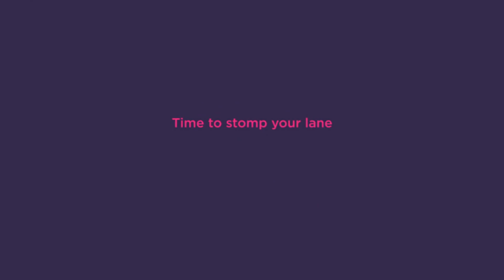LUCIAN ADC CON DARK HARVEST - ESTA ROTISIMO!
Con hacer solo una de las cosas anteriores ya me ayudas!